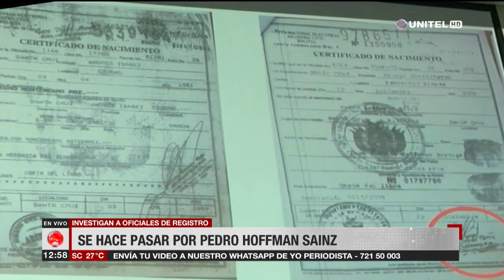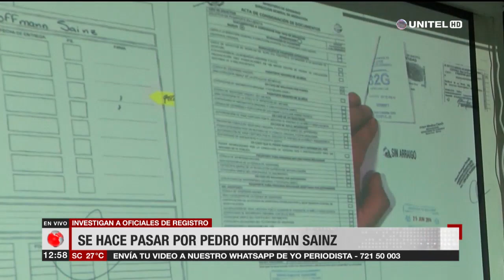Investigan a oficiales de registro civil por falsificar documentos de Montenegro